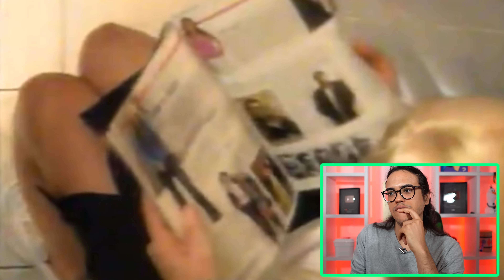Análise do Vídeo: A Loira do Banheiro (Lendas Urbanas)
Como assim Verônica?

Endereço pra enviar correspondências:
Bairro: Centro
Diogo Bellau
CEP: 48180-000